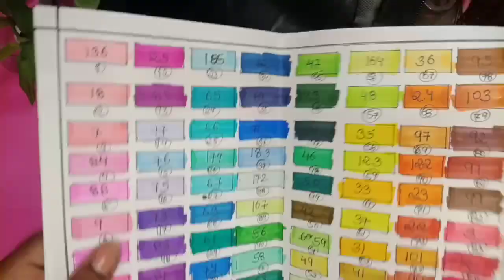Alcohol Markers for Anime Art??||TIPS How to IMPROVE COLORING using ALCOHOL MARKERS